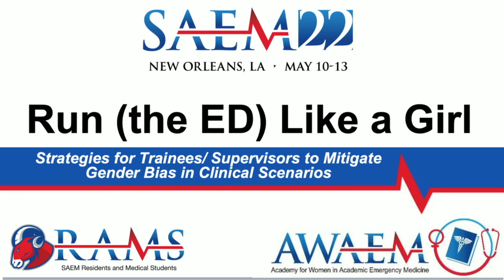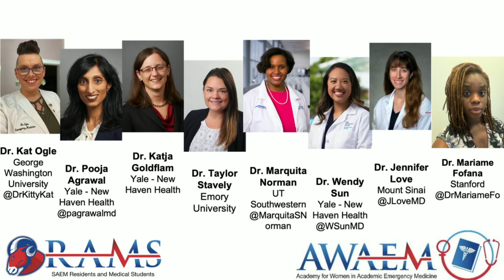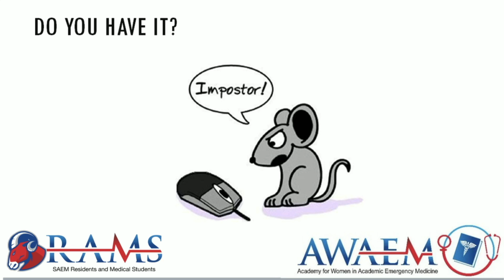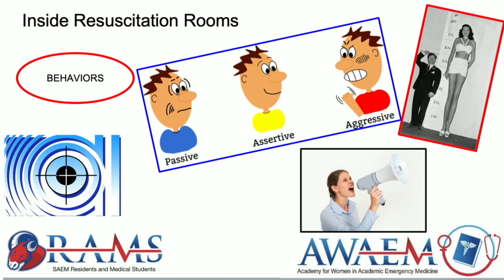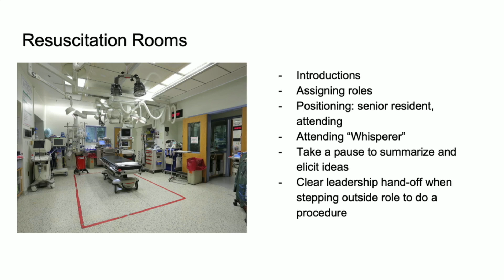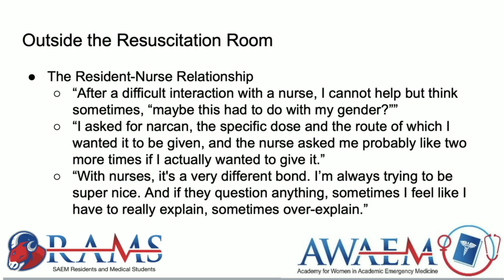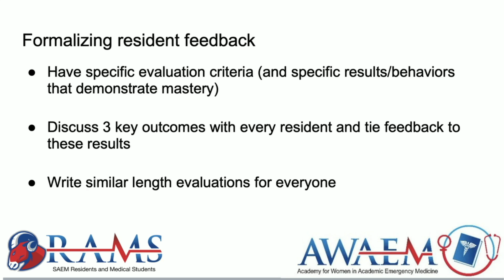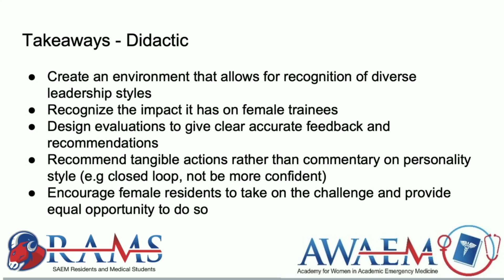Strategies for Trainees and Supervisors to Mitigate Gender Bias in Clinical Scenarios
Run the Emergency Department Like a Girl: Strategies for Trainees and Supervisors to Mitigate Gender Bias in Clinical Scenarios (AWAEM and RAMS Sponsored)

Presenter:

Wendy W. Sun, MD